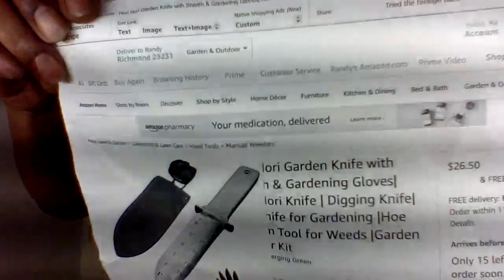THE BEST GARDEN TOOL EVER! Hori Hori Garden Knife From Emerging Green - Beginner Garden 2020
A Garden Item We All Should Have! Emerging Green Hori Hori Garden Knife and Glove Kit.

To Donate to the Christmas Gardening For Kids & Families or to my garden you can use the below methods:

Here are the Links to all of the products I use in my videos! Please click below to order any of them.
Hori Hori Knife

Black Gold Potting Soil
Valley Green Seeds
Peat Pellets
Worm Castings
Box Fan
Haus Bright Grow Light
Spider Farmer Grow Light
CoCo Coir
Peat Moss
10-10-10 Fertilizers
Fish Emulsion 5-1-1
Jiffy Peat Pellet Kit
Organic Bone Meal
Chicken Compost
Heat Pad
Seed Trays
Indoor Greenhouse
Drill Kit

Grow Lights
SF1000

SKINNY BOY RANDY T-SHIRTS NOW AVAILABLE?
Sizes Small - 3XL - Getting some 4&5 XL also per request.

Thanks for being here - I really appreciate YOU!